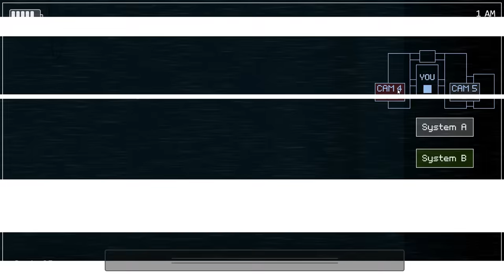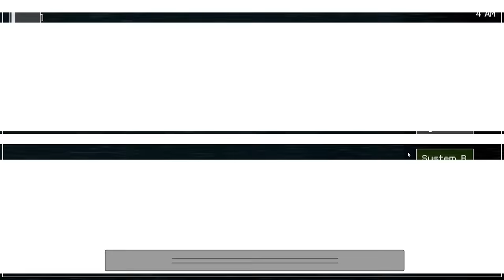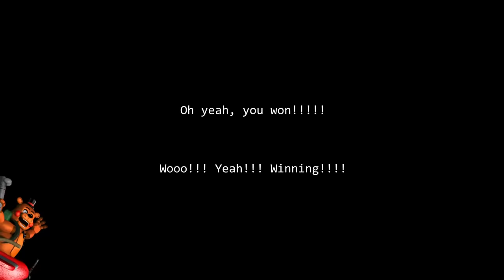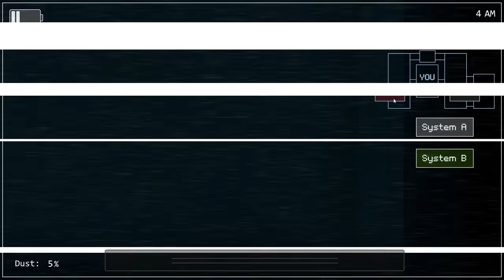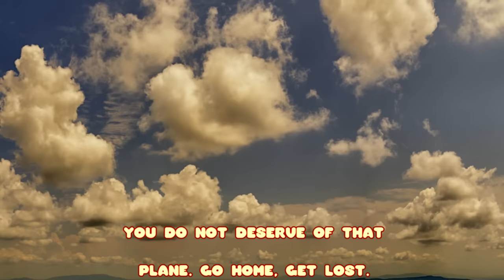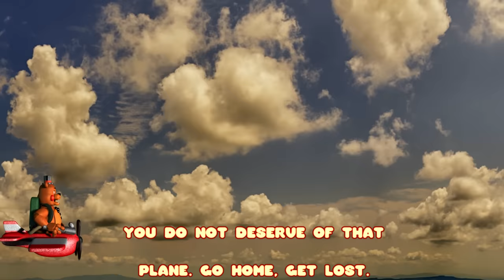PLAY AS FREDDY DEFENDING AGAINST THE ANIMATRONICS! || Five Nights With Mr. Hugs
Welcome to Freddy FazBear's bakery! We mainly deliver to FazBear restaurants, but we also will make cakes for personal parties! (For a proper fee, of course)

We are currently hiring for a janitor to vacuum the filth from this establishment, as our air system has broken down. Our self-aware vacuum cleaners have also turned evil and try to suck up anything in the building, so keep them away if they come nearby.